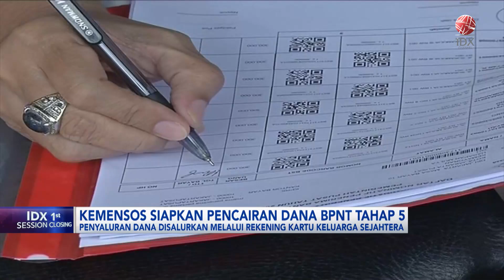Kemensos Siapkan Pencairan Dana BPNT Tahap 5 | IDX CHANNEL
Pemerintah Indonesia terus melanjutkan Bantuan Pangan Non Tunai (BPNT) sebagai upaya untuk membantu masyarakat yang membutuhkan. Pada program Bantuan Pangan Non Tunai (BPNT) tahap 5 yang mencakup periode September hingga Oktober 2024, total bantuan disalurkan sebesar Rp400 ribu untuk 2 bulan, atau Rp600 ribu yang dicairkan sekaligus pada November 2024.